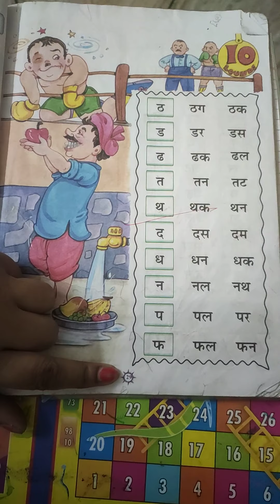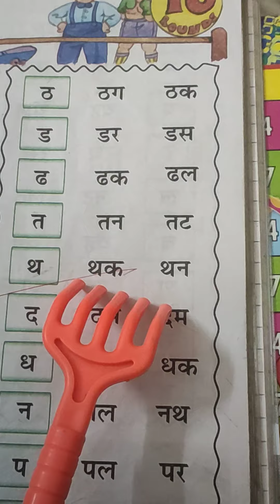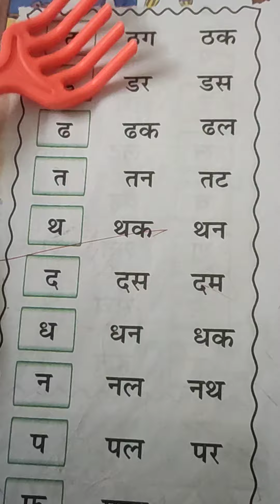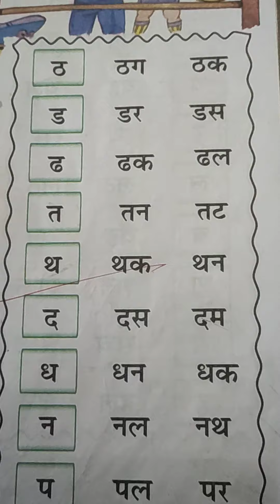दो अक्षर वाले शब्द CLASS UKG